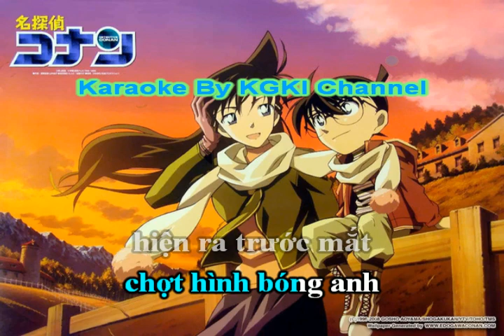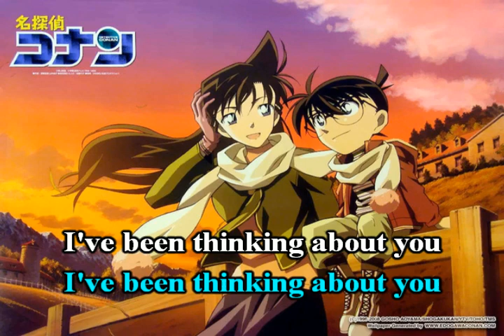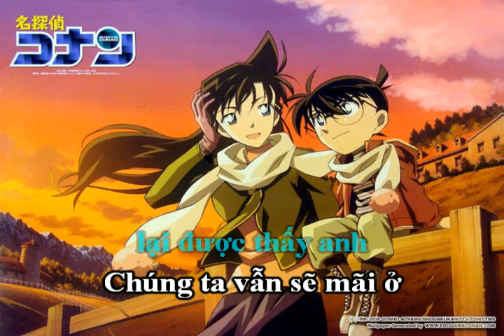[KARAOKE] Togetsukyou Kimi Omofu - Nguyễn Mộng Kha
Song: Togetsukyou Kimi Omofu
Nguyên xướng: Mai Kuraki
Lời Việt & Cover: Nguyễn Mộng Kha
Hé lu các bạn, cảm nhận của các bạn thế nào về bản kara này, hãy cho Kami biết ở dưới cmt nhé! Thanks so much :33